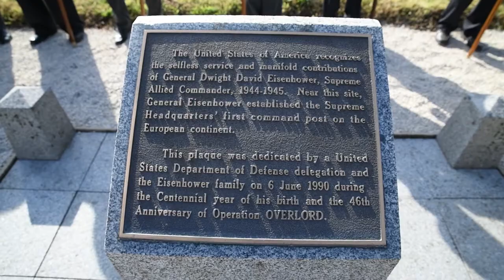Eisenhower First Headquarters Normandy, France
Gen. Dwight Eisenhower’s granddaughter Susan Eisenhower and  U.S. Army Europe Commanding General Lt. Gen. Christopher G. Cavoli attend the First Advance Headquarters of Supreme Allied Expeditionary Force Headquarters wreath-laying ceremony June 2 in Tournieres, France. This year marks the 74th anniversary of Operation Overlord, the Allied invasion of Normandy on June 6, 1944 -- most commonly known as D-Day. An epic multinational amphibious and airborne operation, D-Day forged partnerships and reinforced transatlantic bonds that remain strong today. Overall, U.S. service members from 20 units in Europe and the U.S. will participate in events and ceremonies May 30-June 7, 2018, in almost 40 locations throughout the Normandy region of France as part of Joint Task Force Normandy 74.